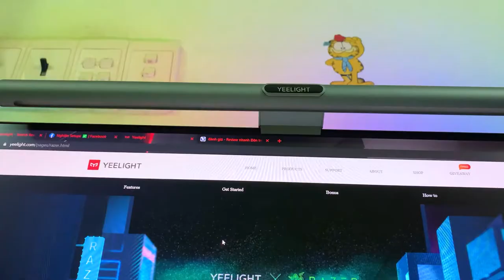Trên tay Yeelight YLTD003 Đèn chiếu màn hình máy tính laptop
Mở hộp và trên tay nhanh đèn chiếu màn hình máy tính đến từ YEELIGHT XIAOMI. Sản phẩm phù hợp với những anh em hay cú đêm. Link mua hàng

* THÔNG SỐ KỸ THUẬT CỦA SẢN PHẨM:
- Điện áp đầu vào: 100-240V ~ 50 / 60Hz 0,3A
- Công suất định mức: 10W (80x0,2W / LED + 40x0,2W / LED)
- Kích thước đèn: Φ23.0x485.5mm
- Kích thước điều khiển từ xa: Φ66,5x34,0mm

* CHỨC NĂNG CHÍNH:
- Mô tả nguồn sáng kép gồm đèn chiếu màn hình & đèn nền hắt tường RGB.
- Cường độ ánh sáng cao 10W (80 bóng chiếu màn và 40 bóng led RGB hắt tường)
- Điều chỉnh độ sáng, nhiệt độ màu bóng chiếu màn; điều chỉnh độ sáng, màu sắc của đèn hắt tường.
- Chỉ số hoàn màu cao Ra90, cho ánh sáng rất trung thực.
- Thân đèn xoay 25 độ kết nối từ tính với đế cho khả năng điều chỉnh góc chiếu linh hoạt.
- Kết nối thông minh qua sóng Wifi 2.4Ghz.
- Hỗ trợ tương tác với Razer Chroma và OverWolf
- Để làm mờ RGB đèn nền xung quanh theo tùy chọn chế độ đặt trước (chế độ văn phòng, chế độ chu kỳ, chế độ giải trí, chế độ cạnh tranh) sang phiên bản tiêu chuẩn. Và nó có thể tùy chỉnh bằng cách điều chỉnh hành động kích hoạt, màu sắc, độ sáng và tốc độ.

* Giá sản phẩm mình mua là 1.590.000 VNĐ. Anh em nào thích vọc vạch trang trí góc PC, yêu thích LED RGB thì nên mua ngay.